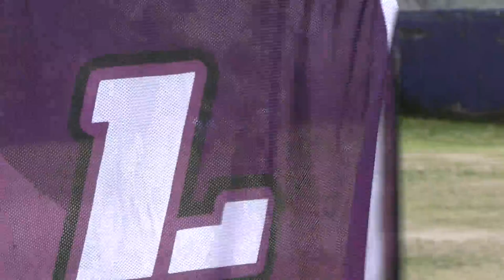S1 Hornets Lobos Toluca Vs Gamos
pre temporada 2023